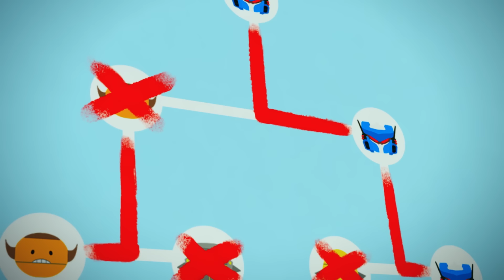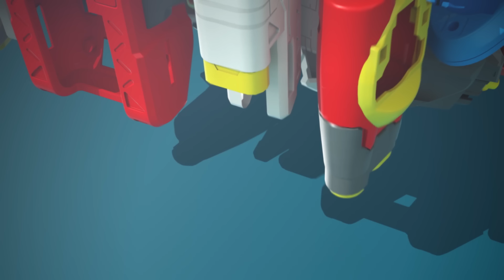[본편] 타오르지마 버스터 시즌2 - 17화 - 로봇 격투대회 | 애니메이션 풀버전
매주 목요일 저녁6시! 유튜브 최초공개에서 댓글로 같이 놀아요!

[타오르지마 버스터 시즌2 방영시간 안내]
✔ KBS2 - 매주 목요일  저녁 5시 15분
✔ 투니버스 - 매주 일요일 오후 3시 30분
✔유튜브 - 매주 목요일 오후 6시~6시30분

세계 최초 코믹 로봇 시트콤 타오르지마 버스터
©SYNERGY/SKB/KBS